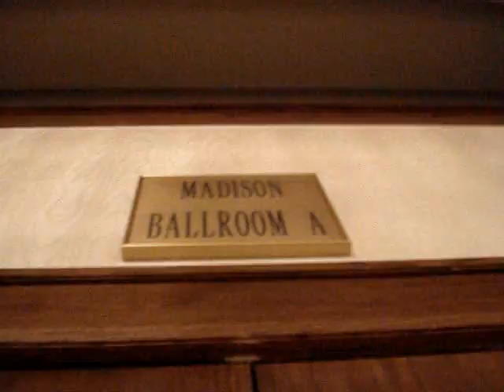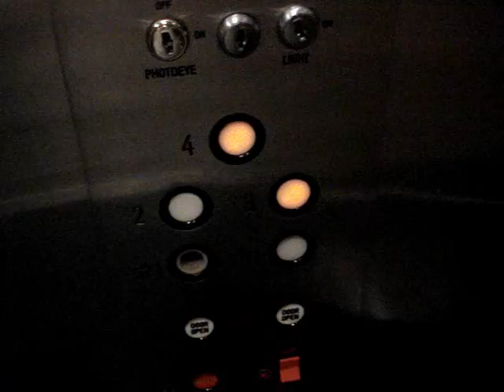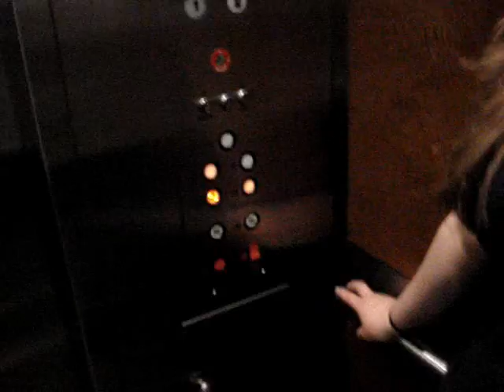Random Hotel Travels - Part III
Yeah, the title says it all. This is the third part of us using up camera memory on the last night of our choir trip. - K